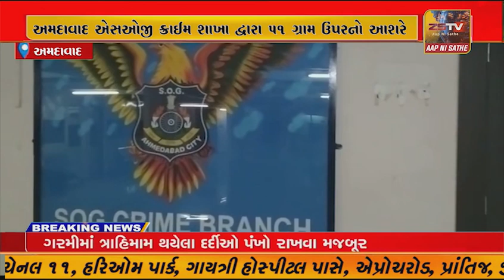અમદાવાદ એસઓજી ક્રાઈમ શાખા દ્વારા 51 ગ્રામ ઉપરનો આશરે 5 લાખથી વધુનું એમડી ડ્રગ્સ ઝડપી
અમદાવાદ એસઓજી ક્રાઈમ શાખા દ્વારા 51 ગ્રામ ઉપરનો આશરે 5 લાખથી વધુનું એમડી ડ્રગ્સ ઝડપી લેવામાં સફળતા મળી છે.